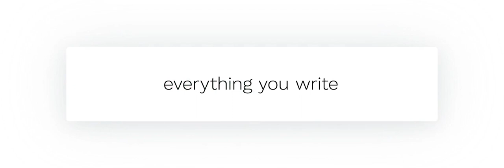Grammarly Product Demo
Grammarly was started in 2009 in the Kiev, the capital city of Ukraine, by Alex Shevchenko and Max Lytvyn. It has since grown into a service used all over the world. In 2013, Grammarly was awarded the "Gold Award" from TopTenReviews with a rating of 8.88.